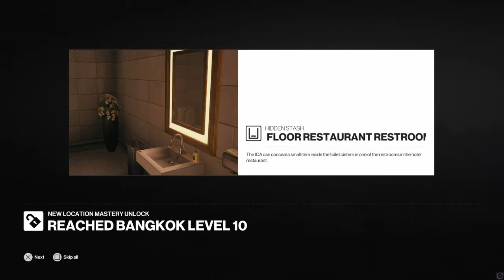Hitman Part 20 - A Shadow Client